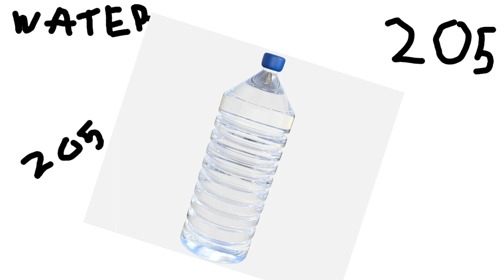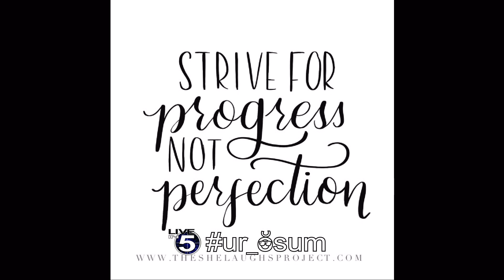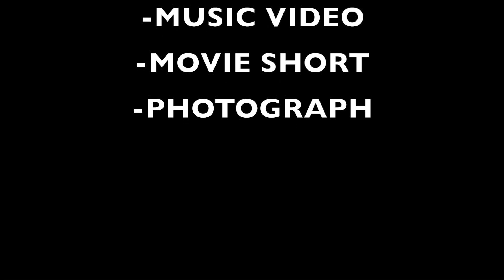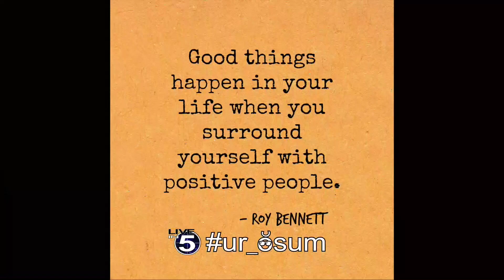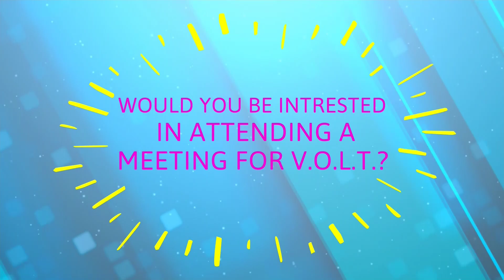Live in 5 Show 02-01-19